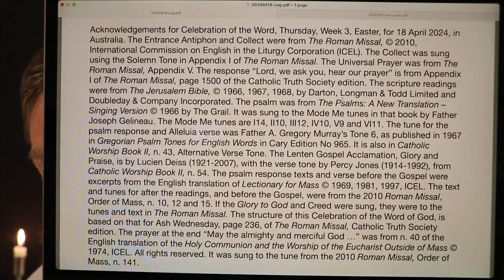Evening Prayer, Wednesday, Week 3, Easter.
The Thursday 18 April 2024 Mass readings were proclaimed and the Responsorial Psalm was sung in this Celebration of the Word of God, based on the structure in the Roman Missal, for Ash Wednesday. It had the Entrance Antiphon, Collect, readings as at Mass, Universal Prayer and a prayer at the end, "May the almighty and merciful God bless and protect us ...". Roman Rite in Australia.